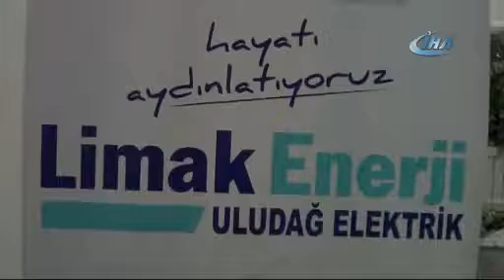ENGELSİZ MÜZİK KOROSU'NDAN BALIKESİR'DE KONSER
Limak Holding bünyesinde faaliyet gösteren Limak Enerji Grubu, engelli bireylere destek olmak amacıyla hayata geçirdiği Engelsiz Müzik Korosu konserlerine devam ediyor.
  Türkiye’nin öncü enerji şirketlerinden Limak Enerji bünyesinde oluşturulan “Limak Enerji Engelsiz Müzik Korosu”, Lüleburgaz’ın ardından beşinci konserini Balıkesir Salih Tozan Kültür ve Sanat Merkezi’nde gerçekleştirdi. Geceye konuk sanatçı olarak İlter Burak Kalay katıldı. Türk müziğinin önemli eserlerine hayat veren ünlü sanatçı, koro ile birlikte seslendirdiği ezgilerle dinleyicilere keyifli anlar yaşattı. Kalay, zihinsel engelli çocuklara müzik terapisi vermesinin yanı sıra, Türk müziğine yeni sesler kazandırma yarışmasında Zeki Müren dalında birincilik ödülü sahibi olmasıyla tanınıyor. Orkestra Şefi Ümit Akkuş eşliğinde aylar süren çalışmalar sonucu konsere hazırlanan koronun üyeleri arasında engelli müzisyenler ve Limak Enerji çalışanları yer aldı. Konsere Balıkesir Büyükşehir Belediyesi Genel Sekreter Yardımcısı Hüseyin Deniz, Balıkesir Bedensel Engelliler ve Dayanışma Derneği Başkanı Abdülkadir Artut, Yönetim Kurulu Başkanı Süeda Ay, Limak Enerji Uludağ Elektrik Genel Müdürü Ali Erman Aytac, Limak Enerji Kurumsal İletişim Müdürü Yusuf Ziya Yüce, UEDAŞ Balıkesir İşletme Müdürü Tayfun Tutar ve Limak Enerji Uludağ Elektrik Balıkesir Bölge Yönetmeni Vahide Yakut'un yanı sıra Limak Enerji personeli ile aileleri ve engelli vatandaşlar katıldı. Konserden elde edilen gelir ise Balıkesir Bedensel Engelliler Derneğine bağışlandı.